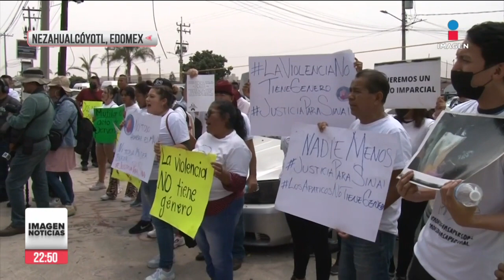"Temo por mi vida porque hay personas que apoyan al violador": Roxana Ruiz | Ciro Gómez Leyva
CiroEnImagen "Sigo temiendo por mi vida, porque hay personas que apoyan al violador”, dijo RoxanaRuiz, la joven que asesinó a su violador en 2021, luego de que una jueza la absolviera. Familiares del hombre acusado de agredir a Roxana protestaron afuera de la Fiscalía del Edomex